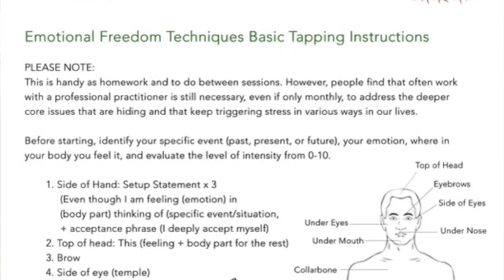Quick EFT Tapping for Sleep! Calm Your Mind & Sleep Fast!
Calm your mind and fall back asleep using EFT Tapping.  Tapping is an effective self-help tool to release emotions and stress in the body so you can calm down and relax.

Check out the hypnosis tracks as well for sleep!  15 minutes of hypnosis is like an hour of sleep!

EFT tapping is fast, creates permanent change, and is clinically validated through research and MRI studies.

Watch 13 or 30 minute Science of Tapping if you are interested in the science behind EFT

I can't wait to hear how this is working for you! Remember- not all tapping is EFT (Emotional Freedom Techniques) and there are many different techniques to the modality. Please use a professional when needed.

With love,
Dawn

Dawn Bennett, LMT, NCTMB, CST, NCTMB, MNLP, TLT, MCHt, is a Hypnotherapist Instructor, Master NLP Results Coach,  Accredited Certified EFT Practitioner, Relationship & Intimacy Coach, and Bodyworker.